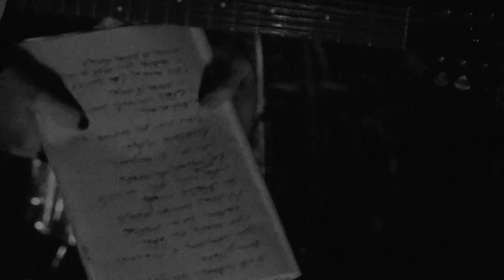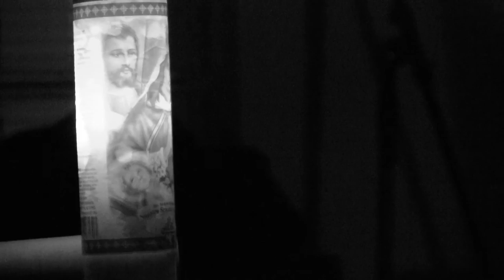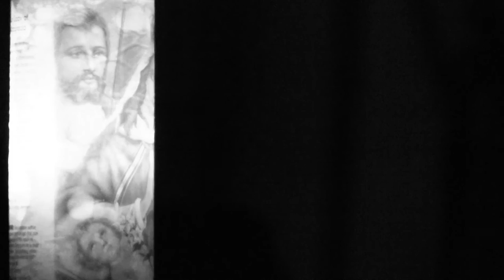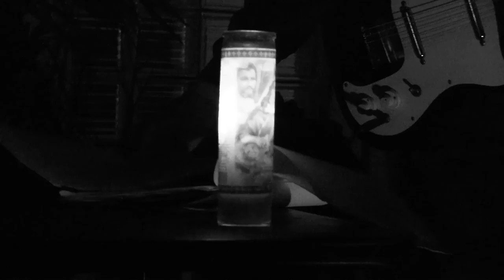ARTO LINDSAY at TRANS PECOS 2015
IMAGE/SOUND
early elephant film c 2016